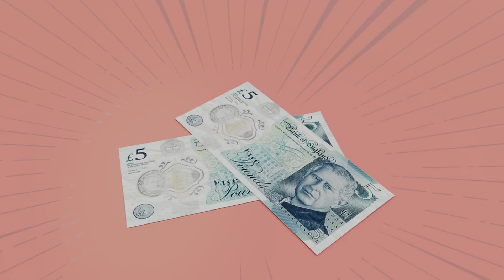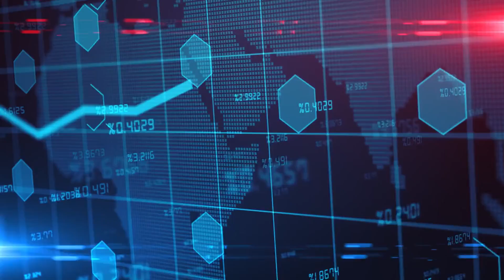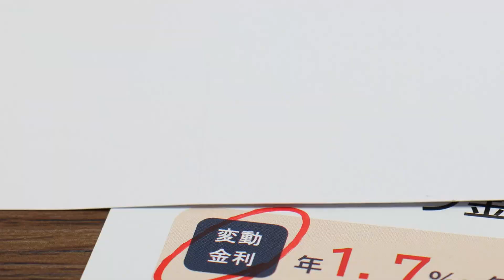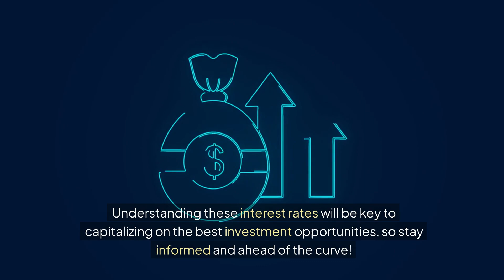Interest Rates Drop: What New Changes in Interest Rates Mean for Crypto Investments in 2024!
Interest Rates are a critical factor influencing financial markets, and as we head into 2024, the implications of changing Interest Rates become increasingly significant for crypto investments. With the recent drop in bank interest rates by the Bank of England to 5%, the speculation surrounding Interest Rates is running high. This decision, along with the potential for the Federal Reserve rates to follow suit, raises questions about the economic impact of Interest Rates on various investment sectors. In this video, we will explore interest rate trends, how interest rate changes relate to mortgage rates and loan interest rates, and what these mean for cryptocurrency. nnUnderstanding the effects of Interest Rates on investor sentiment is crucial. We will dive into credit card interest rates and savings account interest rates, providing insight into how these factors are interconnected. Additionally, we’ll discuss fixed vs. variable interest rates and their implications for real estate interest rates amid this shifting landscape. Our interest rate prediction analysis will help you navigate these changes effectively. nnJoin us to understand the yield curve and inflation and interest rates' relationship with the broader economic landscape. Stay informed on the critical effects of Interest Rates as they reshape investment choices, particularly in the world of cryptocurrency.